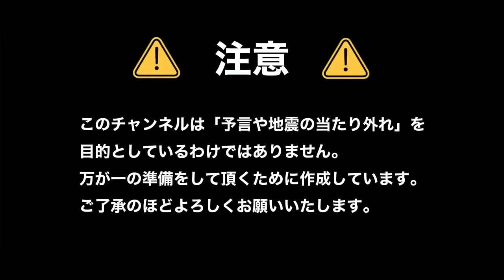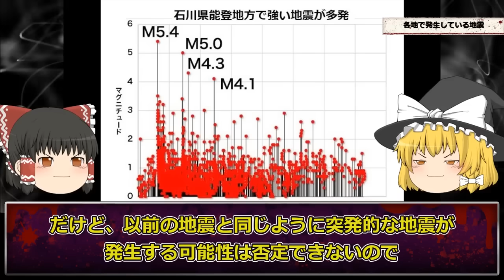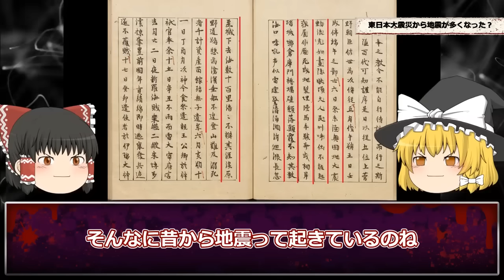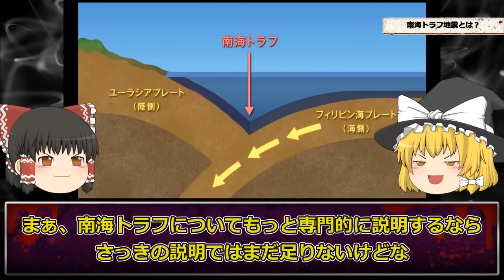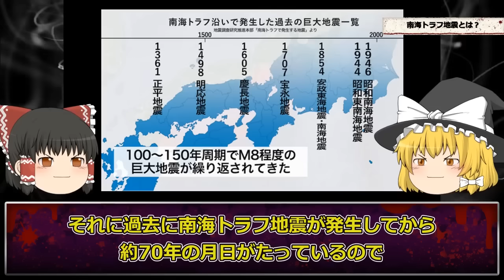【警戒】1週間以内警戒…M6地震が引き金にこれからM8大地震が訪れる【熊本地震】【ゆっくり解説】